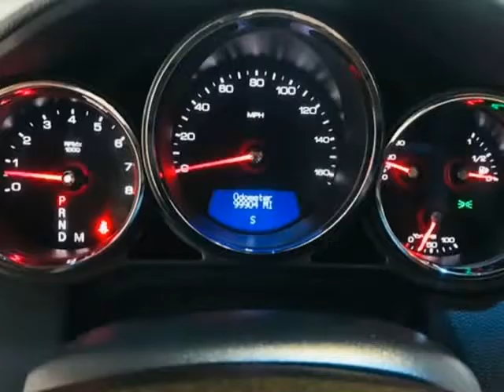2013 Cadillac CTS Sedan 4dr Sdn 3.0L Luxury AWD (Dallas, Texas)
Moda Cars
10310 Plano Rd. Unit E
Dallas